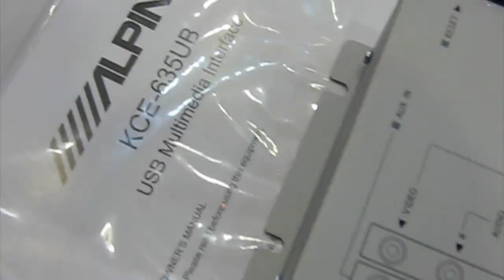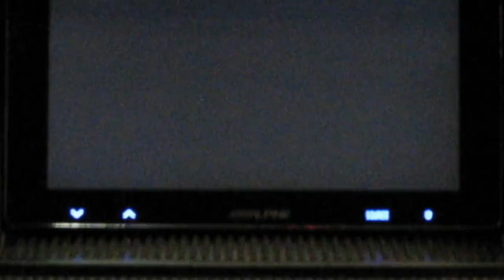Alpine KCE-635UB USB LAND ROVER Discovery 2 FREELANDER multimedia Installation CARAUDIOSOUL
ALPINE TME-S370 LAND ROVER Discovery 2 FREELANDER multimedia
ALPINE TME-S370 LAND ROVER Discovery 2 FREELANDER multimedia Installation CARAUDIOSOUL
Uygun Olduğu Modeller
Mercedes BMW LAND ROVER Discovery III FREELANDER Vs.
CARAUDIOSOUL
Fahrettin Kerim Gökay Caddesi Ortabahar Sokak No: 4 / 3-4 Göztepe İstanbul Türkiye
Detay İçin Arayınız
CARAUDIOSOUL